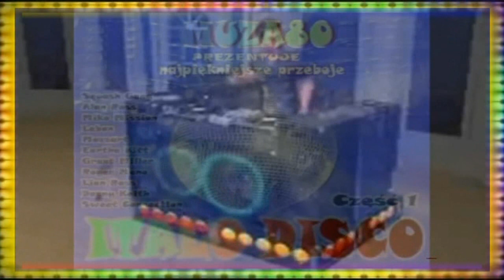Solid Strangers - My Delight (maxi)